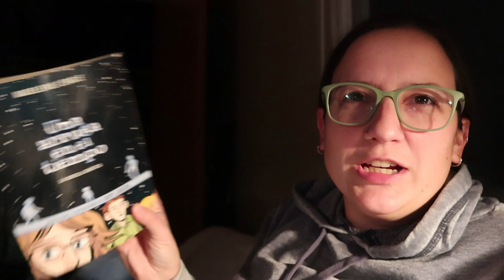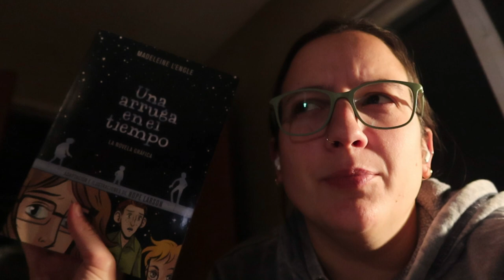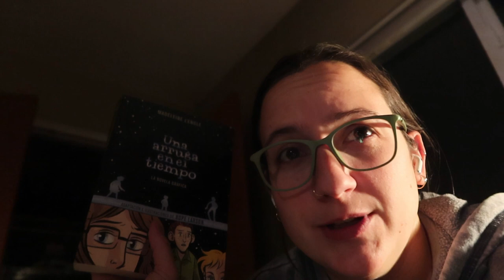two years of studying spanish and NOT fluent?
rereading my first spanish book two years later - what has changed? what hasn't? discussing the nature of language learning "progress" and how to not get discouraged when things don't progress as quickly as you'd like. a bit of a language learning motivational pep talk!